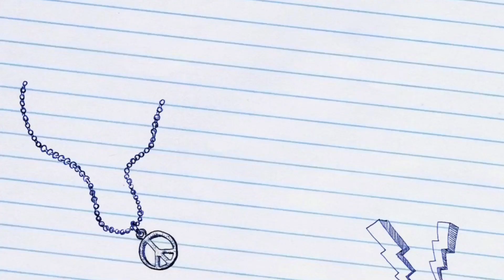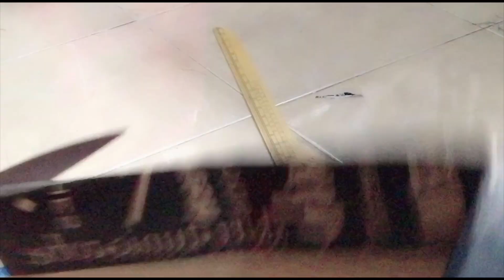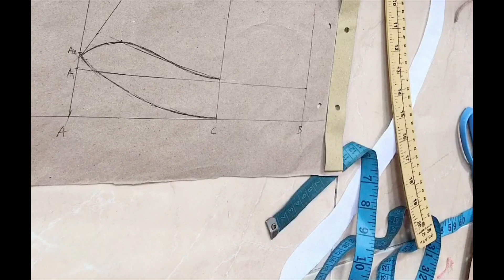BELAJAR MENJAHIT PEMULA I CARA MUDAH MEMBUAT KERAH SHANGHAI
Pada kesempatan kali ini saya akan membagikan pengalaman tentang cara membuat kerah Shanghai atau kerah Cina.
Terima kasih sudah selalu nonton dan mendukung CIEKGU TUTORIAL  .

Semoga Vidio ini bermanfaat . Terimakasih.